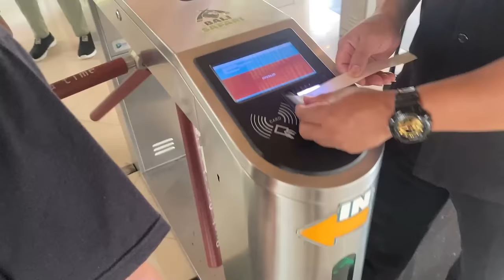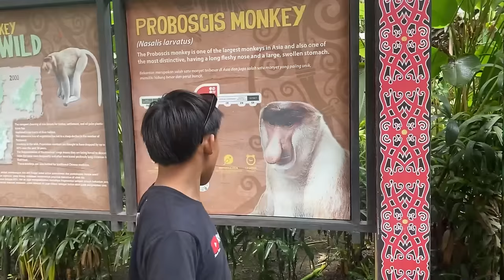Pertama Kali Rama Bicara Sama Burung Kakatua!!